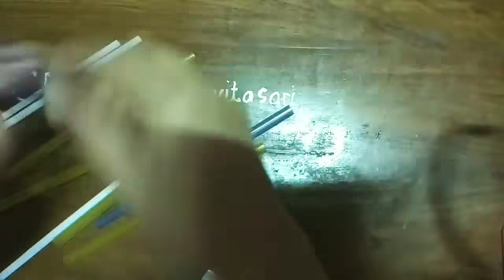Cara membuat bunga Bakung dari sedotan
Ide kreatif 😘😉